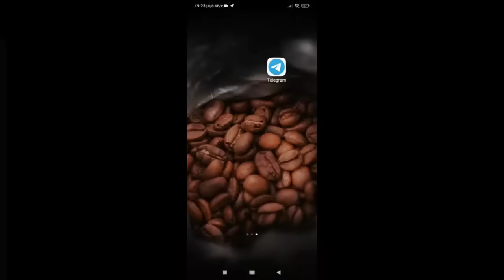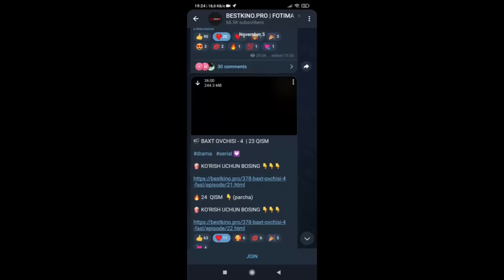Alfons:Baxt Ovchisi 4 (25-qism)